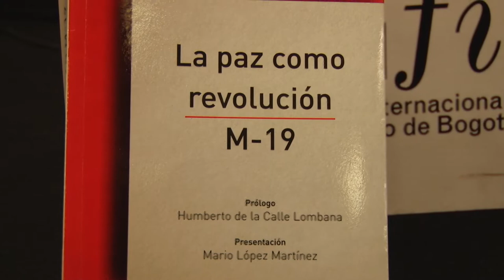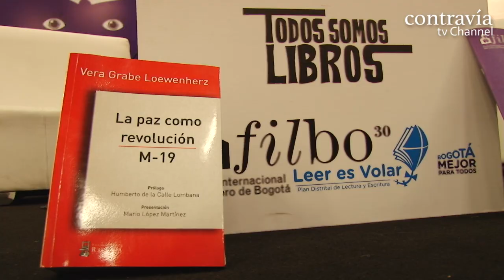La paz como revolución. M19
Presentación del libro de Vera Grabe en la Feria del Libro de Bogotá el pasado 7 de Mayo de 2017 con la participación de Humaberto de La Calle Lombana.

Cámara: Santiago Díaz